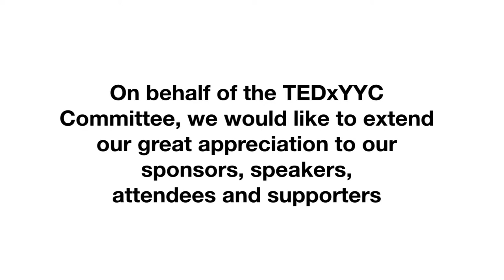Jamie Furniss Interview - TEDxYYC 2011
An interview with Jamie Furniss who discussed "Cairo's Zabbaleen: World's Best Recyclers Aren't Environmentalists" at TEDxYYC 2011 in Calgary, AB.